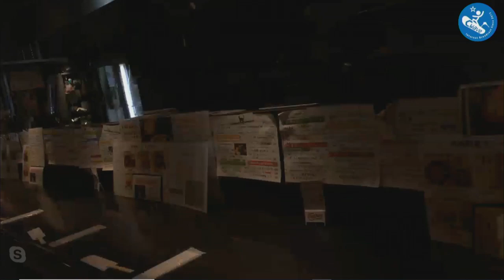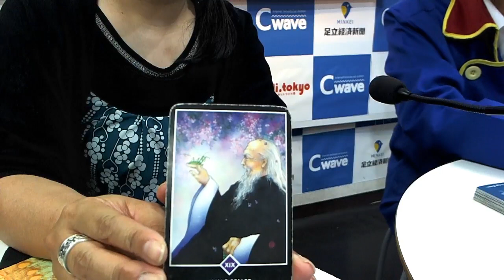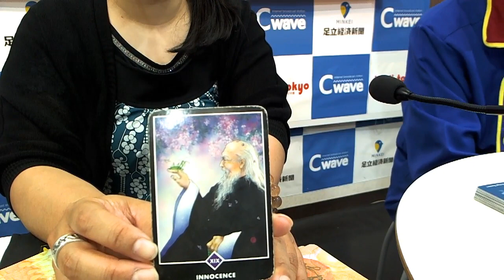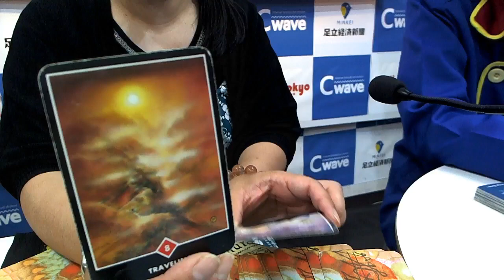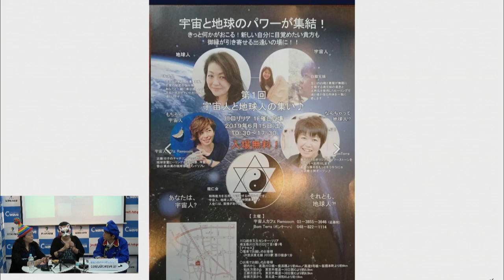新・かさこの部屋 2019年5月27日放送分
Cwave studio
出演　かさこ　優雨　ごんしの助